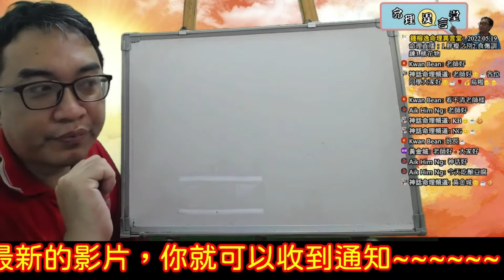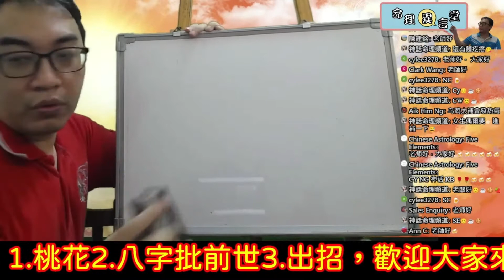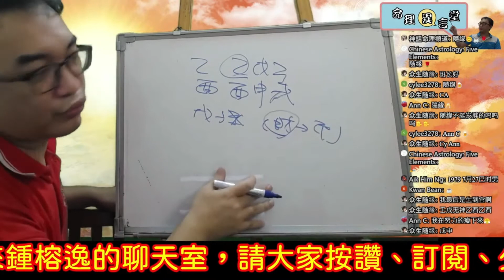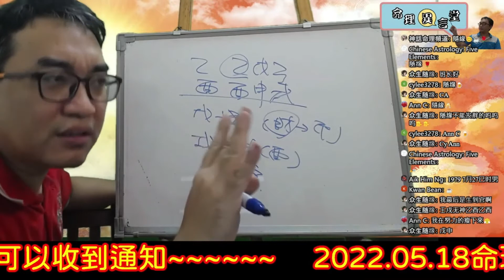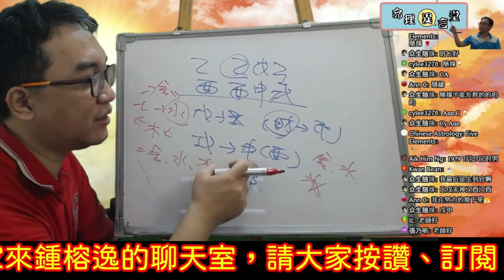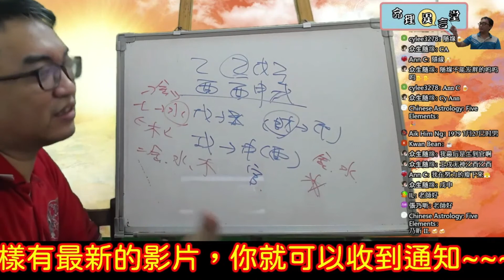2022 05 19命理直播精華版：胖瘦之別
胖瘦之別：
如何從八字忠看胖瘦對人運勢的影響？
服務項目(先預約)
3.八字批命(流年)3600、取名3600、勘宅12000、姓名鑒定500
4.Line：s12860990、微信：s12860990
7.服務地點：高雄市大社區萬金路82-7號(楠梓火車站前的旗楠路一路直走便可看見萬金路)